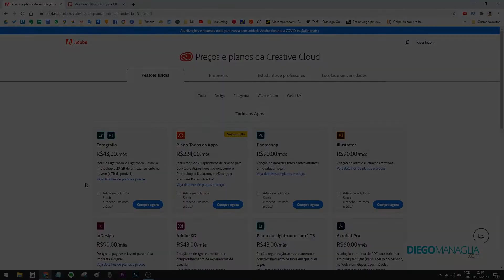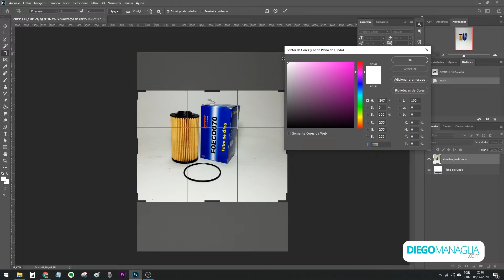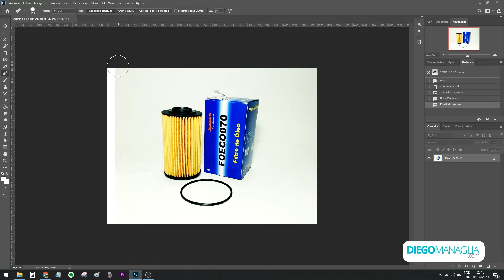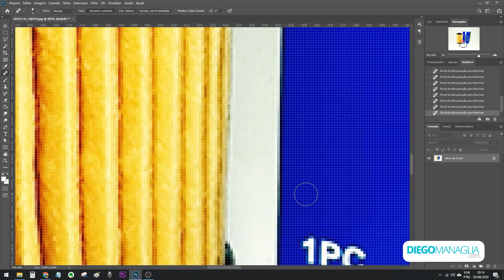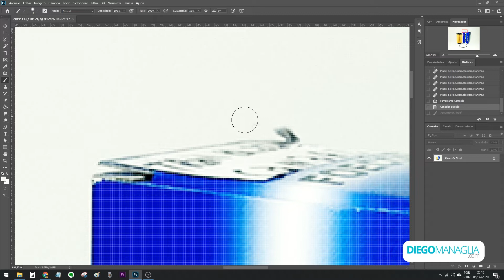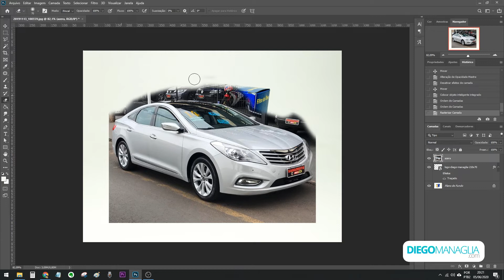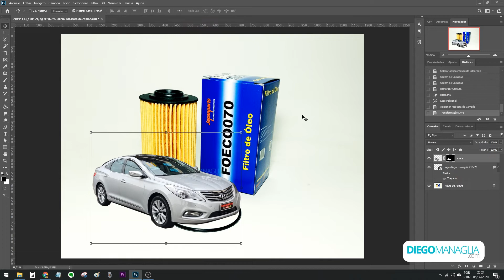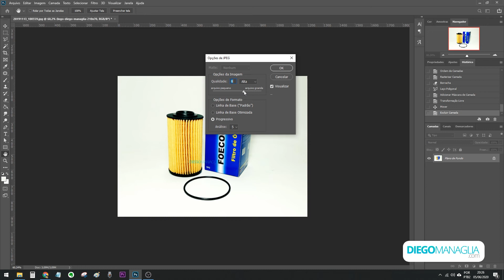Mini Curso de Photoshop Para Vendedores do Mercado Livre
Mini curso de Photoshop gratuito que montei para ajudar vendedores do Mercado Livre (ou qualquer outro marketplaces) a melhorar a qualidade de suas fotos.

Se você ainda não viu o Guia de Fotos para Mercado Livre, recomendo que assista agora mesmo:

As fotos dos nossos anúncios são a primeira coisa que os potenciais clientes veem quando estão pesquisando algo no Mercado Livre e por isso você devem caprichar nelas.

A primeira impressão é extremamente importante para que você supere seus concorrentes, portanto as fotos são a porta de entrada para o seu anúncio.

Se tiver dúvida, crítica ou alguma sugestão é só deixar nos comentários.

✅ [GRÁTIS] Intensivão Mercado Livre
Mega aula pra te ajudar a arregaçar de vender no Mercado Livre